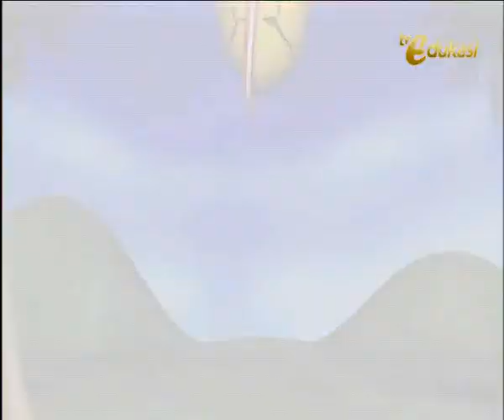Gangguan Perkembangan Anak Autisme part 3 | Sehat Cerdas Ceria